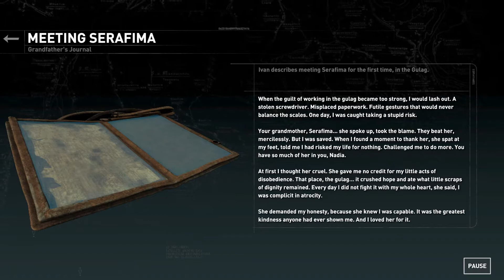Rise of the Tomb Raider @ Part 24